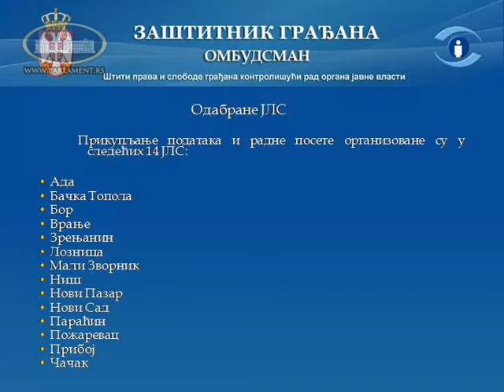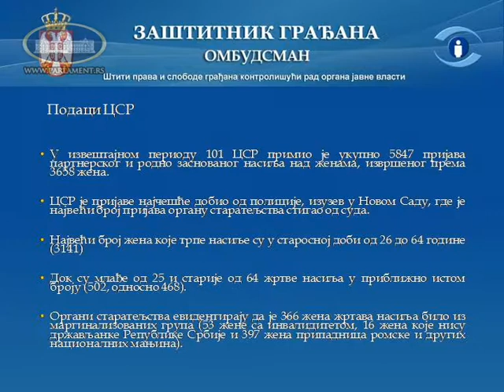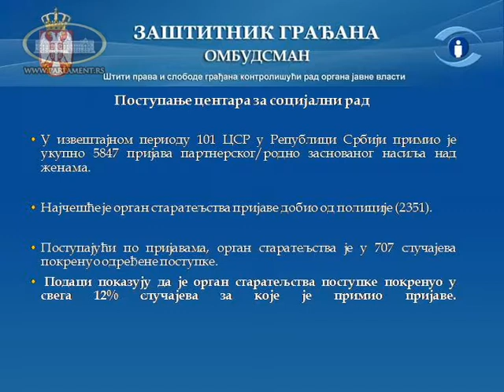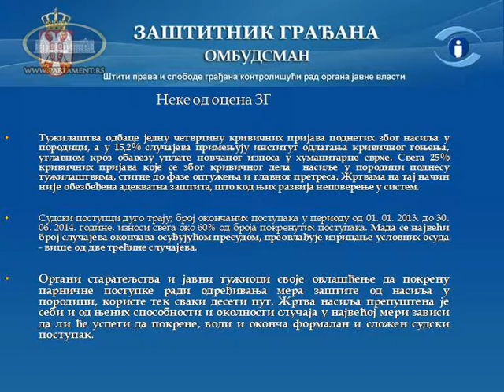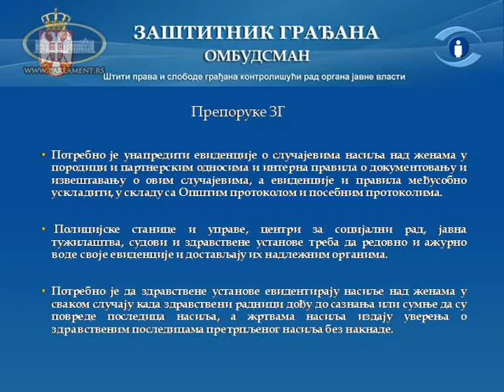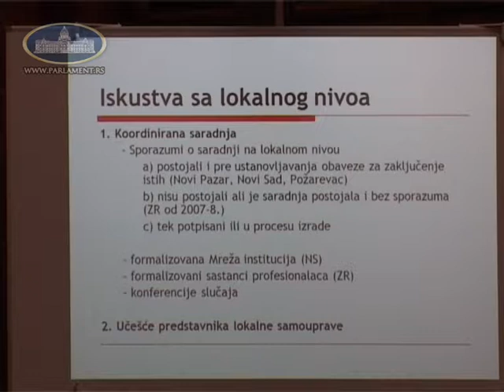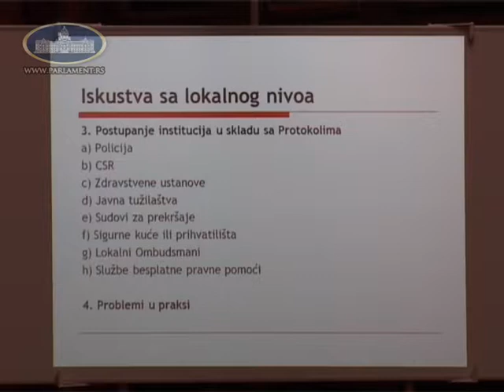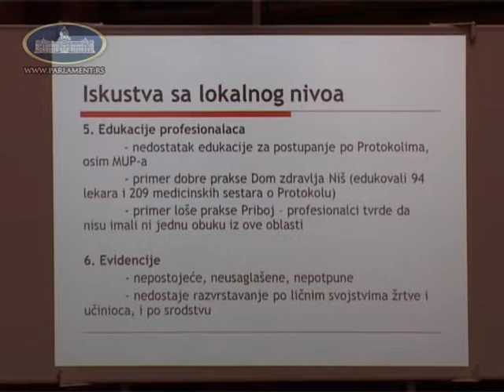16. седница Одбора за људска и мањинска права и равноправност полова 25.11.2014.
16. седница Одбора за људска и мањинска права и равноправност полова 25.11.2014.